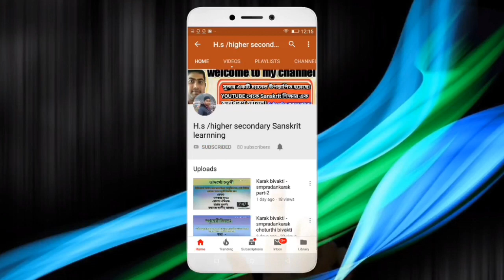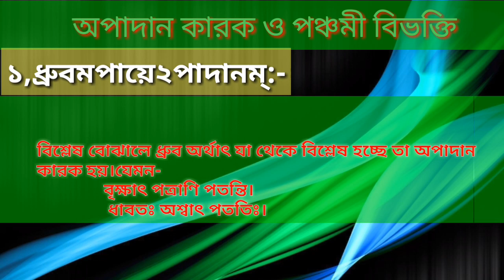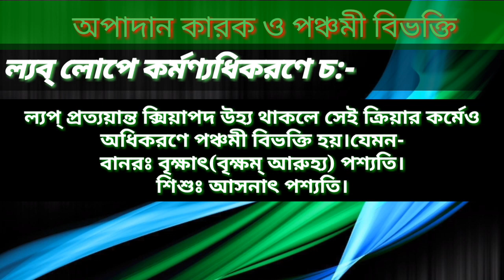HS karAk bivakti-অপাদান কারক